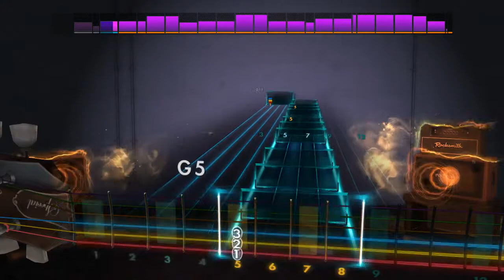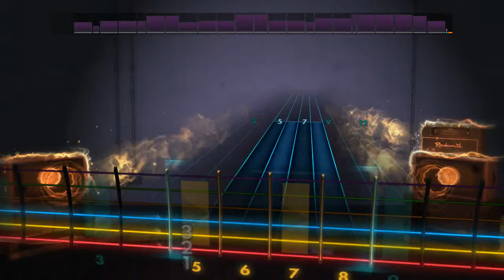Rocksmith 2014 Remastered CDLC - It's Nice to Know You Work Alone by Silversun Pickups- Lead Guitar